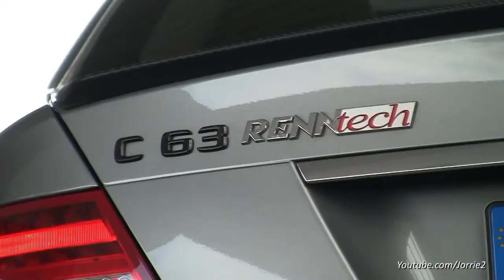RENNtech C63 AMG w Akrapovic Exhaust Revving & Accelerating!